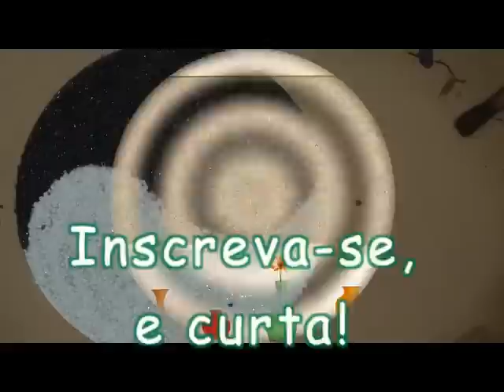PIntando caderneta com betume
◆Material utilizado:
  PRATIQUE ARTESANATO
◆ Curta no Facebook!

Artesanato brasileiro, Taubaté - São Paulo Brasil
Pulseiras, Mandalas, filtro dos sonhos, fios, arte, macramê, reaproveitamento, sementes, bambu, vime, trançado, entrelaçamento, tramas, xamanismo.

   PRACTICE CRAFT
◆ Short on Facebook!

Brazilian handicraft, Taubate - Sao Paulo Brazil
Bracelets, mandalas, dreamcatcher, filter, wires, macramé, reuse, seeds, bamboo, rattan, braided, interlacing, plots, shamanism.

◆ Corto en Facebook!
ivanneder

Artesanía brasileña, Taubate - Sao Paulo Brasil
Pulseras, mandalas, atrapasueños, filtros sueño, alambres, macramé, reutilización, semillas, bambú, ratán, trenzado, entrelazado, parcelas, el chamanismo.